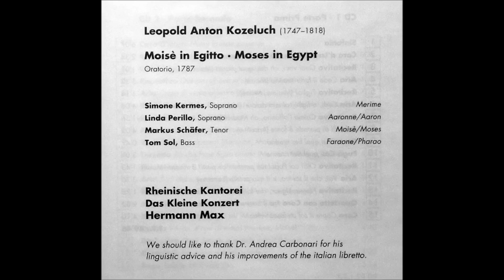Leopold Koželuh Moise in Egitto Oratorio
Simone Kermes, Linda Perillo, Markus Schäfer, Tom Sol, Rheinische Kantorei,
Das Kleine Konzert,
Hermann Max